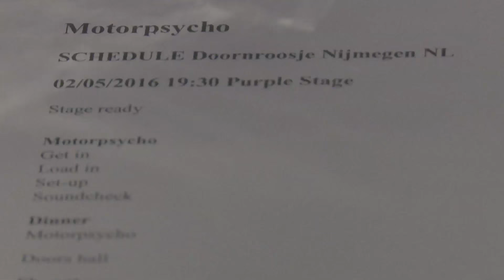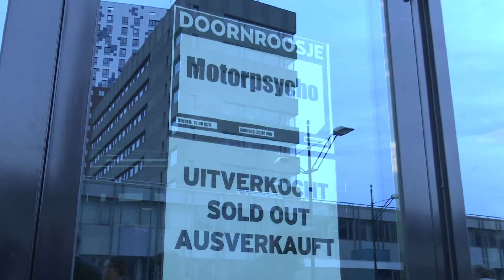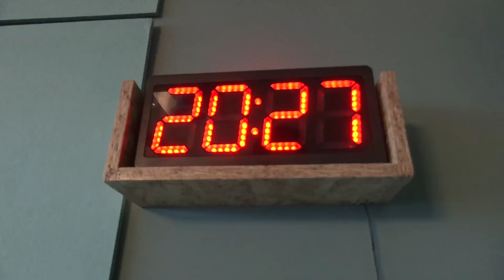Motorpsycho Here Be Monsters 2016 Tour Report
Super 208 productions presents: A day on the road with Motorpsycho, Here Be Monsters - tour 2016. Recorded at Doornroosje, Nijmegen, May 2nd 2016. Directed, shot and edited by Mark 208 Bakker